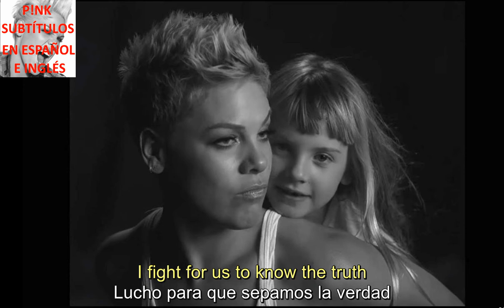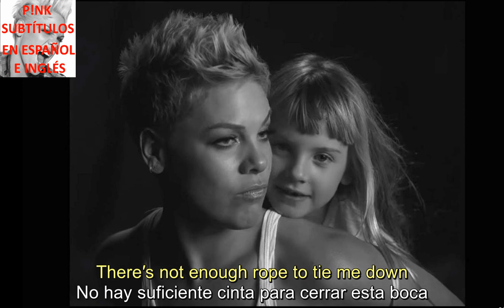P!nk - Wild Hearts Can't Be Broken (Subtítulos en español e inglés)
P!nK - Wild Hearts Can't by Broken

Con uno de los álbumes más vendidos del 2017 es indiscutible que P!nk es toda una superestrella del pop, aún cuando para Beautiful Trauma, su séptimo disco, arriesgo cambiando su estilo. Además al igual que Justin Timberlake, la cantante aprovechará la visibilidad que le dará cantar el himno nacional en la final de la Super Bowl LII del 4 d febrero para seguir promocionando su último trabajo. De esta forma y como tercer single nos ofrece Wild Hearts Can’t Be Broken, una de las canciones que mejor recogen gran parte del estilo de su último LP.

Cuando publicó Beutiful Trauma muchos de los que hemos acompañado a P!nk durante toda su carrera echamos de menos su toque más descarado y pop punk, la rebeldía que la había definido desde sus inicios. Un sonido mucho más lento, más meditado y cuando subía el ritmo lo hacía hacia el power pop y la electrónica, algo que viraba en una dirección casi totalmente contraría a lo que podríamos haber esperado de la que en su momento fue llamada la princesa del punk-pop. Wild Hearts Can’t Be Broken es su nuevo single y con el hace gala de la emotividad que ha mostrado en más de una ocasión pero llevándola un paso más allá.

La canción ha sido escrita por la propia artista y Michael Busbee, más conocido como busbee, además este último ha sido quien se ha encargado de producirla. Esta es una balada que con un piano y una sección de cuerda consigue crear una atmósfera íntima, delicada, de vulnerabilidad mientras que en la letra se habla de resistencia, de rebeldía. Es precisamente desde esa vulnerabilidad donde el conjunto cobra una fuerza tan abrumadora pues escuchamos a alguien que ha sido herido, que ha caído, pero que aún así lucha por seguir adelante a pesar de todo. Además es balada pop tiene un estribillo pegadizo, y aunque no venga acompañada de un ritmo bailable, el soniquete de su estribillo se queda resonando en tu cabeza.

El video ha sido dirigido por Sasha Samsonova quien ha recurrido al blanco y negro, un tanto predecible, pero que no acaba por perjudicar al conjunto visual final. Y es que todo se centra en P!nk que canta mirando a cámara, sencilla, sin artificios, sin acrobacias o grandes coreografías. Y es esa suma sencillez lo que realza aún más todo el sentido de la canción, de hecho interpretó está canción en la 60ª edición de los Grammy vestida con unos vaqueros y un camiseta de tirantes blancas y es como si lo hubiera hecho desnuda porque al verla y oírla nos desnudaba su alma.

Imágenes que transmiten franqueza, naturalidad y hasta un punto de inocencia con la cantante mirando a cámara directamente mientras interpreta este single, mientras se mueve casi demoronándose con cada letra. Y es esa verdad la que transmite que parece que caemos en un hechizo que no nos deja apartar la mirada de P!nk, incluso cuando se lanza a mover los brazos teatralmente junto con la letra. Además el videoclip aporta un significa algo más allá haciendo que su hija Willow aparezca junto a ella como un símbolo de esa fuerza necesaria para seguir adelante a pesar de las heridas.

Puede que no encontremos a esa P!nk rockera y descarada de sus inicios en Beautiful Trauma, pero si encontramos otra de las facetas que ha mostrado siempre, aunque no fuera la más visible porque ese tipo de canciones no solían acabar siendo singles. Wild Hearts Can’t Be Broken nos muestra una cara sincera  directa de ella como cantante. Esta es una balada sencilla pero que precisamente por su simpleza y por un estribillo que parece tener un ritmo hipnótico en sus sílabas hace que cale muy hondo. El video que la acompaña, aunque no aporte un gran discurso estética refuerza, aunque caiga en algunos tópicos, el sentido de la canción centrándose en lo que realmente importa: en P!nk y la música.